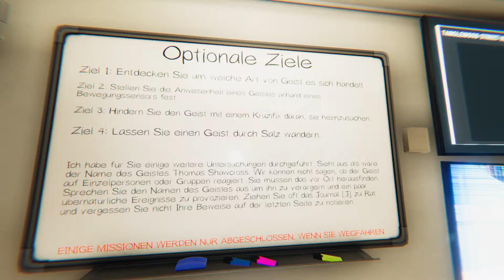Phasmophobia 😱 - Zu weit gegangen - Mal_ida - deutsch - 031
Hi zurück, oder Hi und Willkommen 😀

Freut mich, dass du hierhin gefunden hast und

Du möchtest die Arbeit und den Kanal Supporten?

Donates können hierüber gemacht werden & werden
für zukünftige Hardware, Games & Tassen-Gewinnspiele genutzt:

Liebe Grüße :) Euer Mal_ida